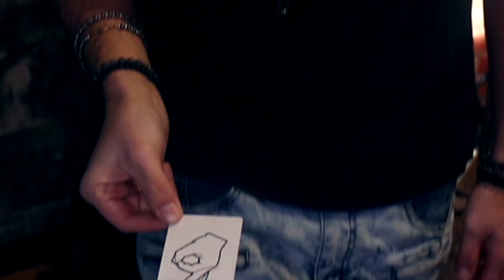I AM GOING TO READ YOUR MIND!!! (TRY IT WORKS 100%)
YES I AM A MIND READER!

In this interactive magic trick, I WILL read your MIND! I know what you're THINKING!
This will works 100%

C'mon that was funny! hahaha
Also don't forget to participate to help create a name for our FAM! :)

# 5 : I SAVED Someone's LIFE with a MAGIC TRICK!
# 4 : HOW TO EDIT BANGERS PHOTOS!
# 3 : LEARN 5 EASY Magic Tricks in 90 seconds!
# 2 : LEARN EASY MAGIC TRICK WITH MATCHES!
# 1 : LEARN THE EASIEST MAGIC TRICK!! : shorturl.at/biINT

-Alex